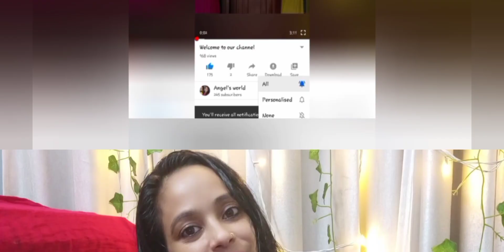Natural Hair Growth Serum❤️Get Soft Silky& Straight Hair/Home made Hair Serum /Litha Anoop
🧚 Angel's world🧚

Hope you all enjoyed watching it if so